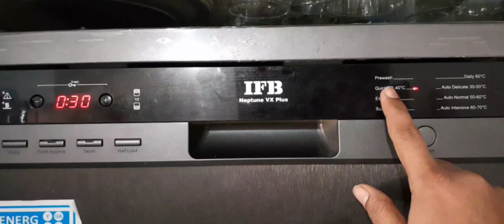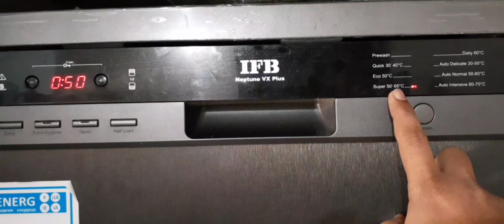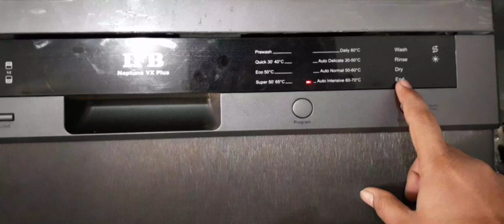IFB Neptune VX Plus 15 Place Setting Dishwasher Review | बरतन धोने की मशीन review | Not Sponsored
बड़े से बड़े बर्तन डिशवॉशर में कैसे डालें | How To Load Dishwasher |

आज से पहले ये बातें किसी ने नही बताई होगी | How To Load Dishwasher Properly | IFB Dishwasher

How to wash aluminium, plastic & nonstick cookware in a IFB dishwasher

ifb VX Plus dishwasher review
15 place setting dishwasher
how to use and wash utensils in dishwasher